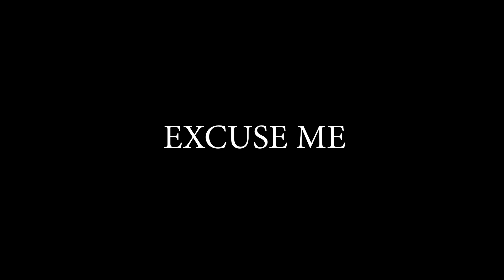MvxMvson - "Excuse Me" (Official Music Video)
Watch Now on YKTV
Shot By @YKTVPRODUCTION

Follow YKTV @YKTVPRODUCTION
Follow Creative Director @YOUNG_KEZ